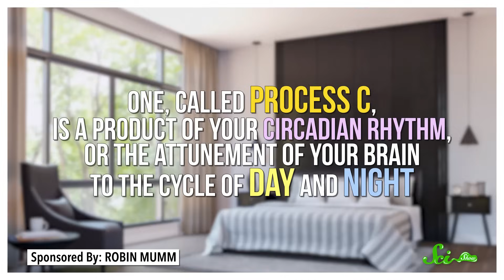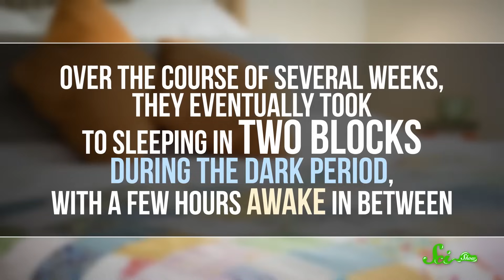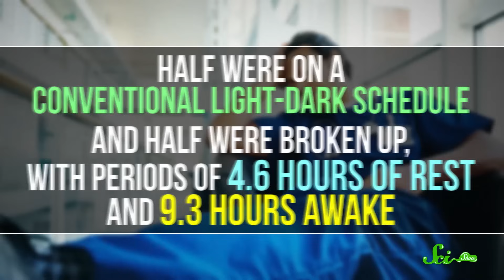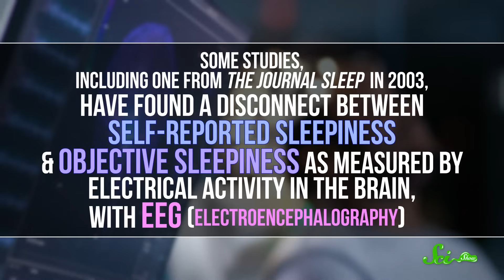What Do Scientists Really Know About Polyphasic Sleep?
It is important to get enough sleep, but what happens when you get those eight hours in little naps instead of in one big chunk at night?